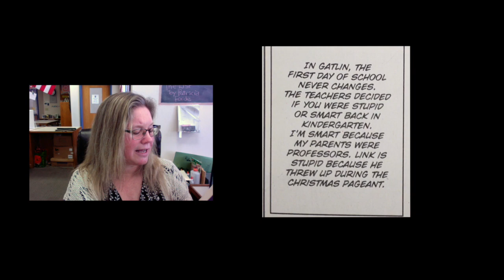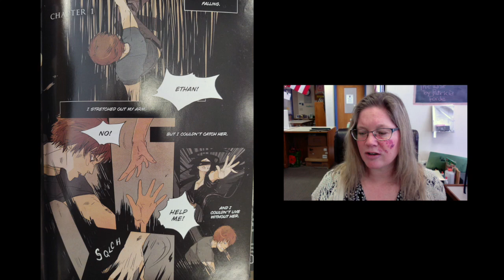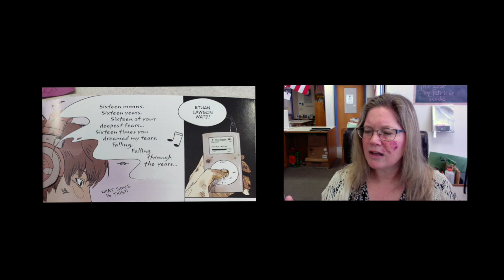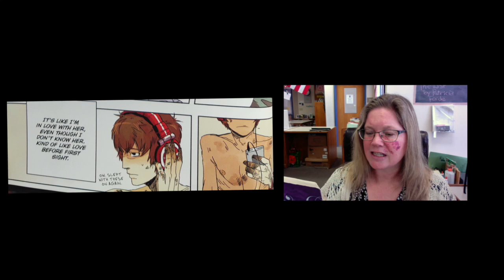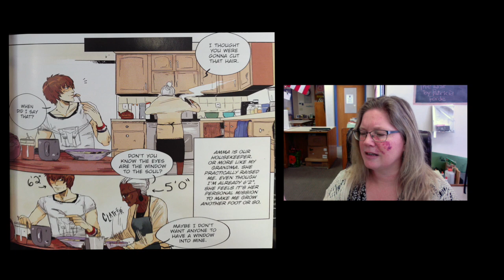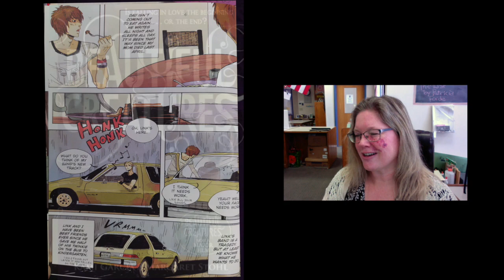First Chapter: Beautiful Creatures by Kami Garcia and Margaret Stohl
Southern story of a supernatural romance that is full of tragedy and mystery.
Made into a movie and graphic novel with manga-style art by Cassandra Jean and shown in this reading where it matches up with the novel.